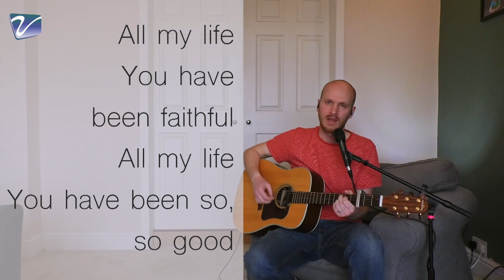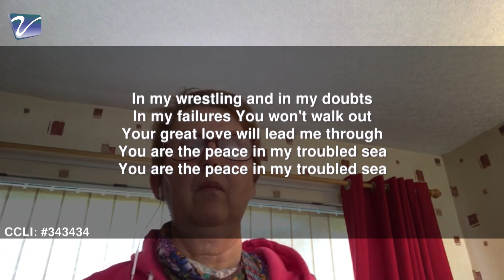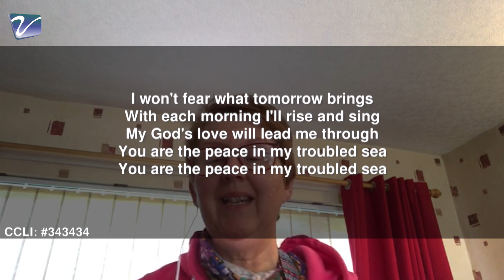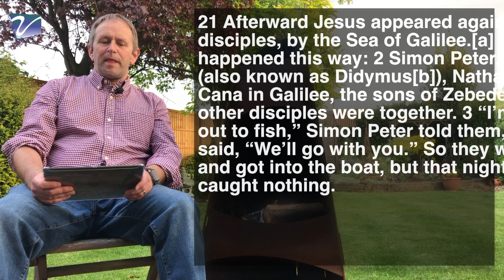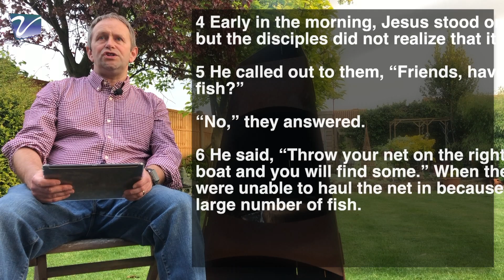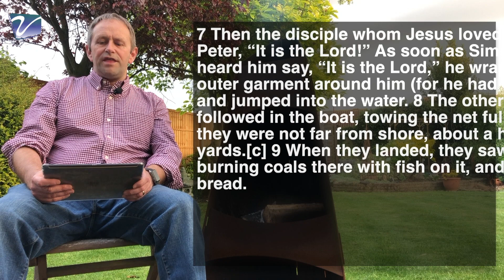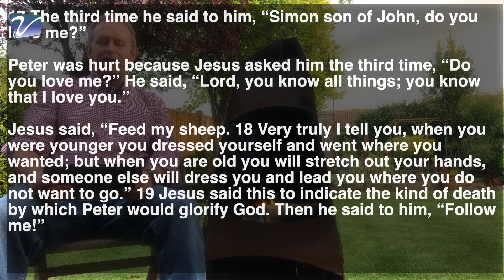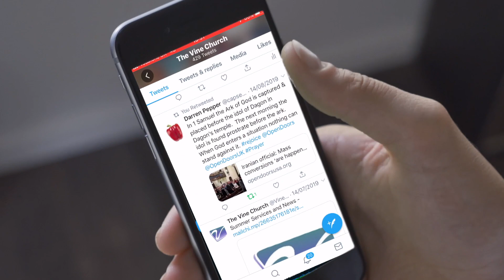A meal that heals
Sunday Morning meeting from the Vine Community Church.

The sight of a fire evokes memories.
The sight of a fire on a beach stirs memories in Simon Peter of loss and sadness, joy and restoration.

How Simon Peter is questioned by Jesus on a beach. How Simon Peter had to face reality and be honest about himself.  How Jesus saw through the 'now' to see the Capacity Simon Peter had to love and to serve.

Music used under CCLI licence

My Light House from Isingworship.com

Goodness of God - Ben Stacey from Swallownest Baptist Church

This is Amazing Grace - Life Destiny Church

We are the Church video - Skitguys.com

Vine Community Church 2020